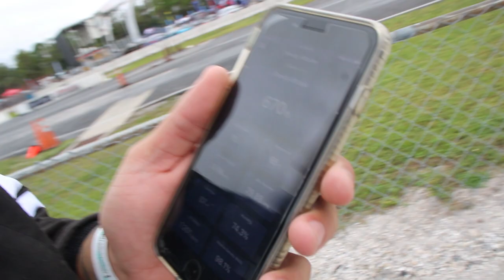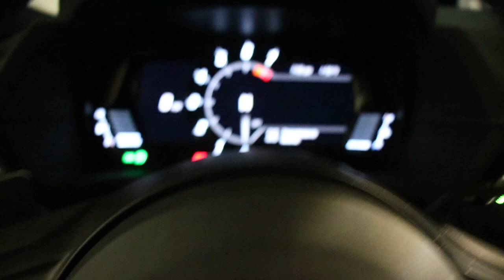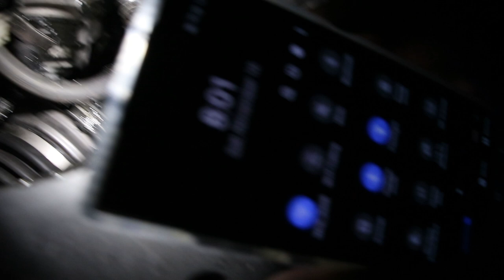I BROKE MY 2020 SUPRA